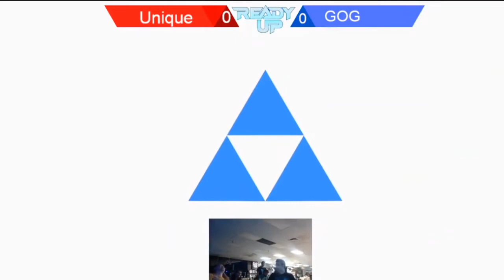Losers Finals - GOG (Falco) Vs. Unique (Sheik) - Weekly Smash at Ready Up 9/9/2022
“4 The Clip” Presented by: ReadyUp Gaming Lounge -  Located at 1401 Marion-Waldo Rd, Marion, OH
Buy games, sell games, trade games, you can even play games here at ReadyUP! Rates starting at only $5/hr!

smashultimate esports live Come to Ready Up at 1401 Marion-Waldo Rd, Marion, OH 43302 for all your gaming needs! We have Super Smash Bros. Ultimate tournments every Friday!